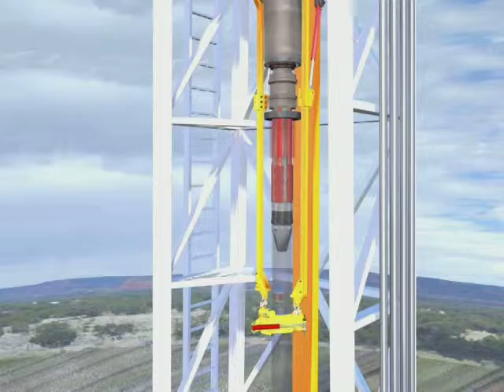CRT NE Animation MPG CODEC 25 sep 2003 R5 short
Fais Akbar